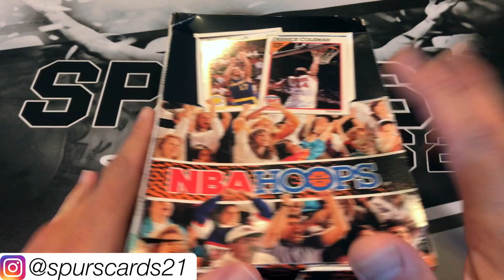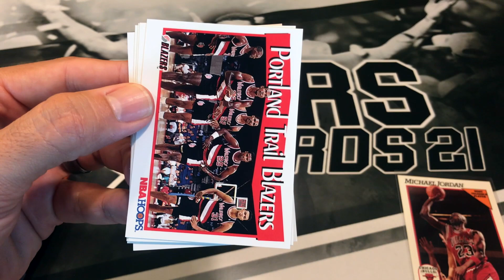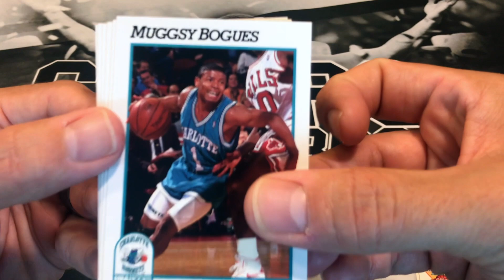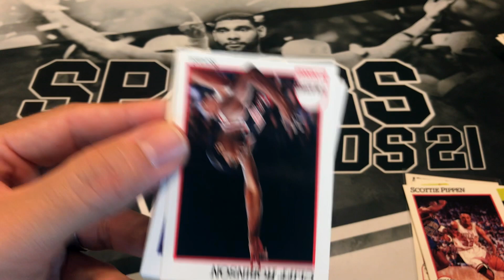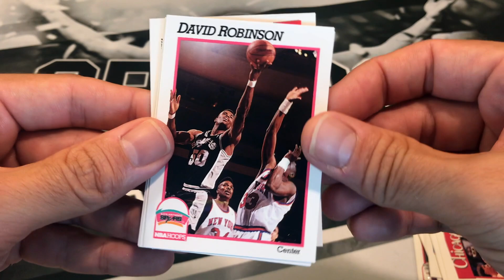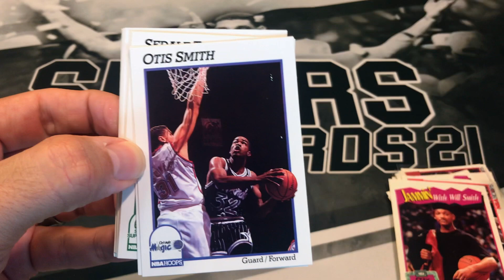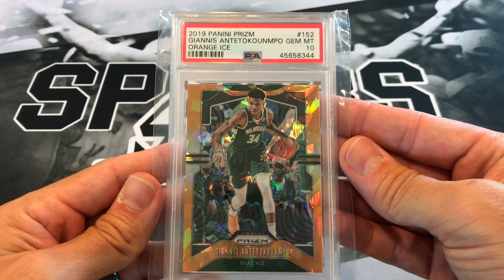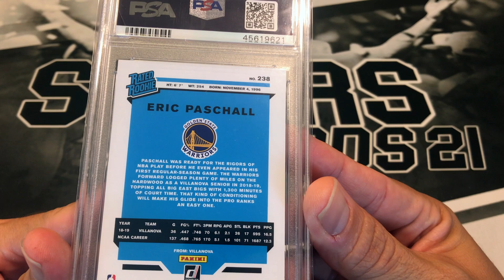JORDAN HUNTING PART 2! 91-92 NBA HOOPS Basketball Box! 502 FIRE PACK! THROWBACK THURSDAY! 🏀🔥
Throwback Thursday! Part 2 of Opening up 91-92 NBA HOOPS Basketball Hobby Box! Looking for Michael Jordan, David Robinson, Hakeem Olajuwon, Scottie Pippen, Clyde Drexler and other notable players!